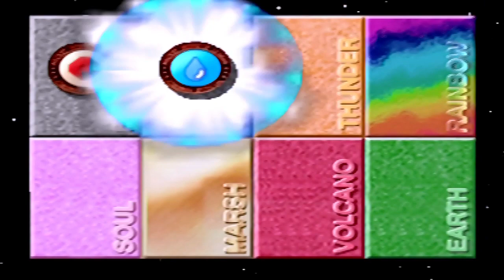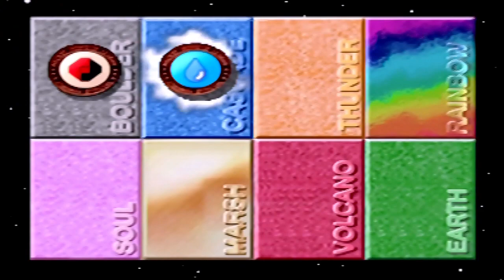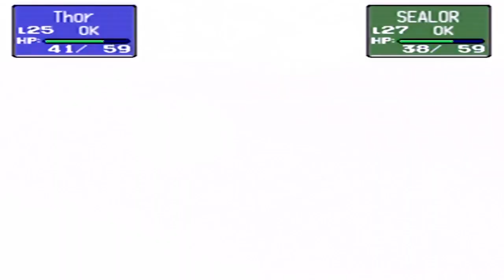Pokemon Stadium - Petit Cup 1/2 | PART 12 | ScykohPlays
The first half of the Petit Cup tournament!